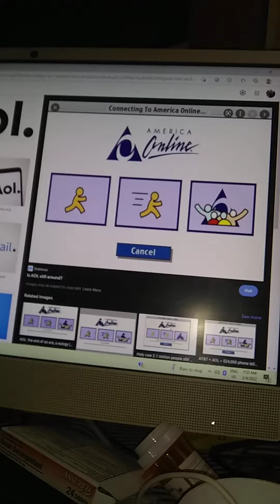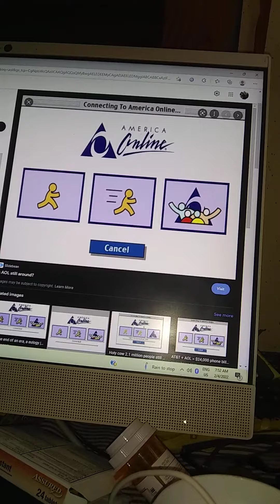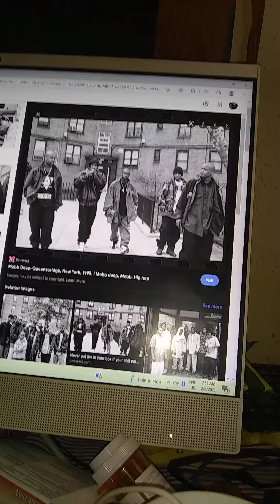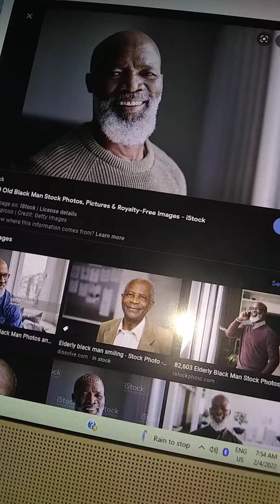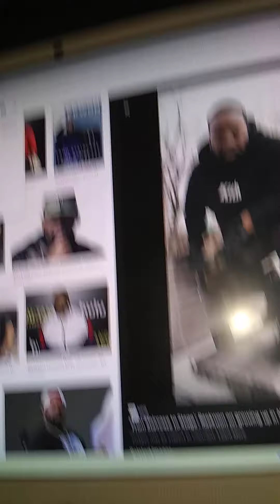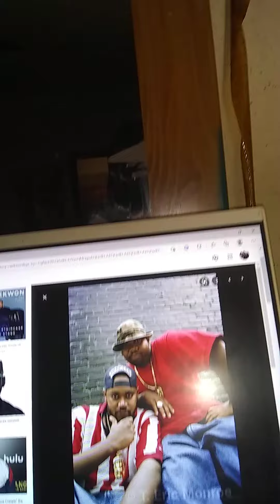Growing Up In the 1990s, Young Men Turn to Senior Citizens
I was born in 1990, so I experienced the 90s as a child and kid. Back then, I saw young men who were making bad decisions in the street life and poetically these men are now senior citizens, grandparents. I'dl ike to speak about the 90s for a minute!